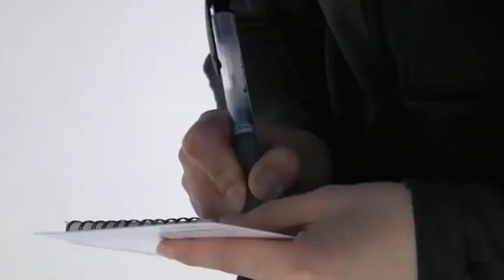Christmas In Snow Part 2 | Christmas 2023 | Snowy Christmas...